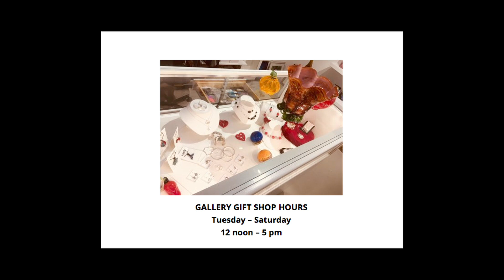Campbell River Art Gallery Gift Shop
A spotlight on the wonderful art available for sale at the Campbell River Art Gallery.